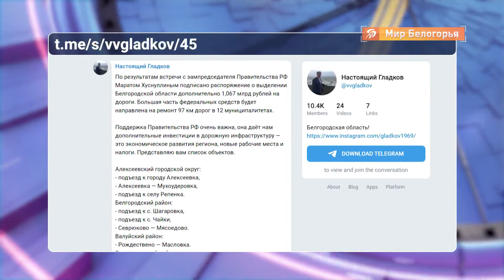Дополнительный миллиард на белгородские дороги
Белгородская область получит дополнительный миллиард на дороги из федерального бюджета. Об этом в своем телеграм-канале сообщил глава региона Вячеслав Гладков.